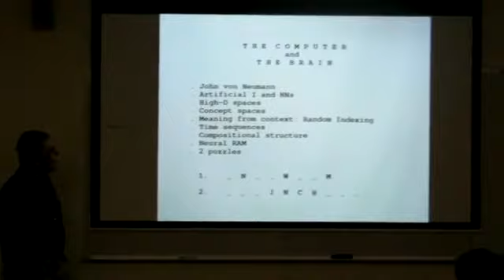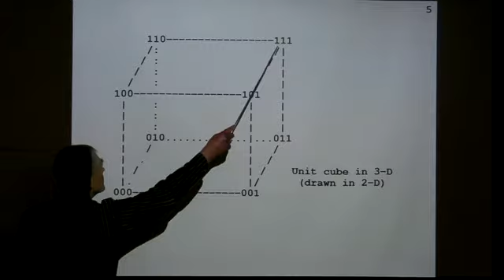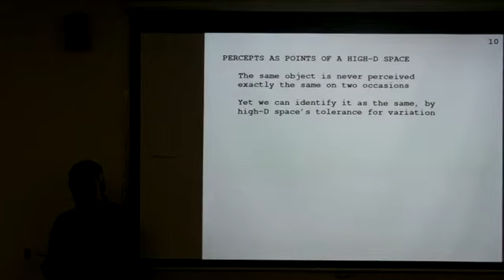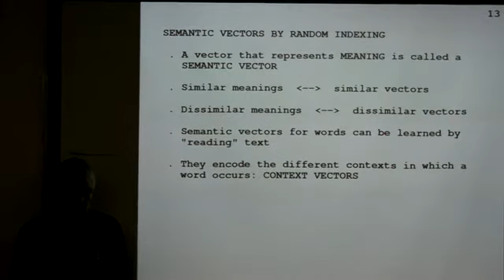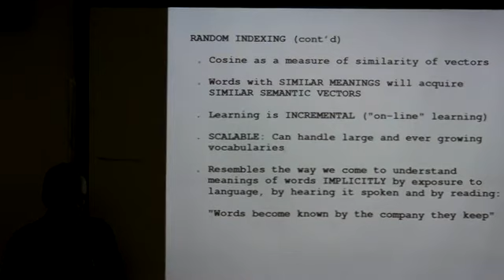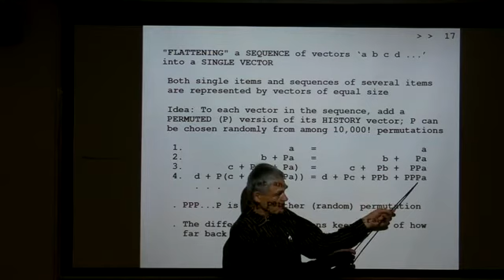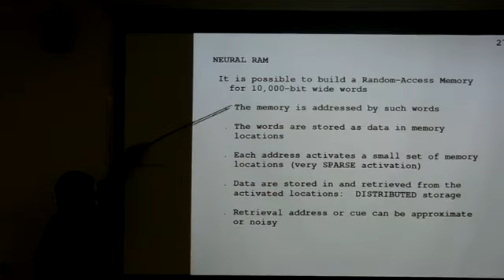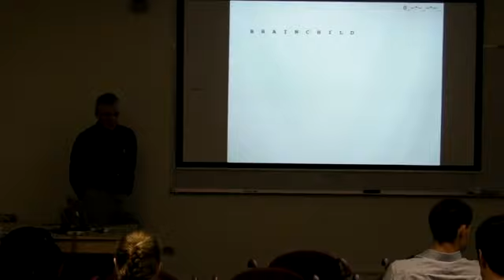Pentti Kanerva - The computer and the brain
UC Berkeley VS265 Neural Computation, Pentti Kanerva - The computer and the brain (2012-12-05)